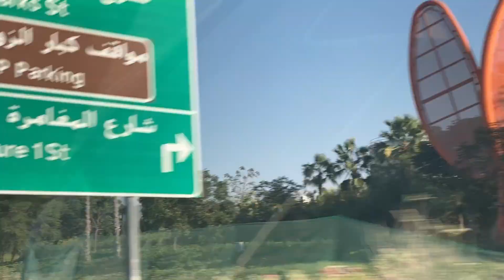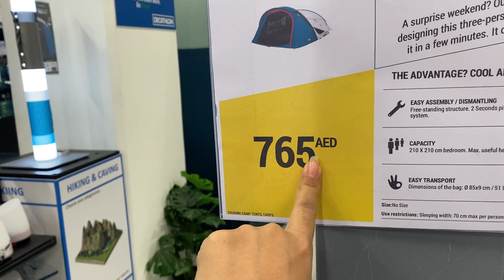vlog19#August মাহত december মাহৰ new year celebration..O MY GOD#allo paratha#chicken curry#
chicken butter masala#chicken curr# allo paratha recipe
biriyane chicken biriyani#dal palak

facebook id---mr&mrs motu patlu vlog